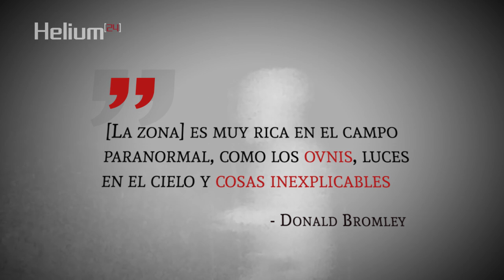Hombre afirma haber fotografiado a un alienígena desnudo con cabeza de bulbo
Un cazador había instalado su cámara de rastreo en una zona con cierta reputación de encuentros con OVNis, cuando ocurrió algo extraño, su equipo capto una figura humanoide con "cabeza de bulbo".

Crédito: Patrick W. Cutler / Youtube